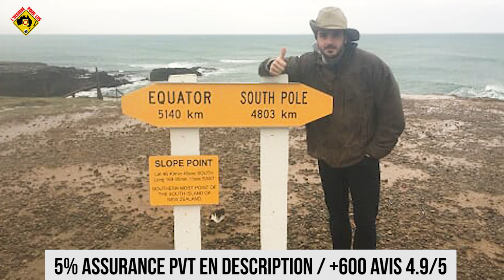PVT Nouvelle-Zélande : BILAN COMPLET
Valentin et Mehdi témoignent sur leurs aventures en Nouvelle-Zélande ( PVT) et font le bilan sur leurs difficultés, jobs, astuces, afin de bien vous préparez !Ils sont arrivés à AUCKLAND pour débuter leurs aventures puis il se sont dirigés à QUEENSTOWN pour travailler. Un témoignage très inspirant de deux amis à ne pas rater si vous avez comme projet  de partir en PVT Nouvelle-Zélande

JOBS